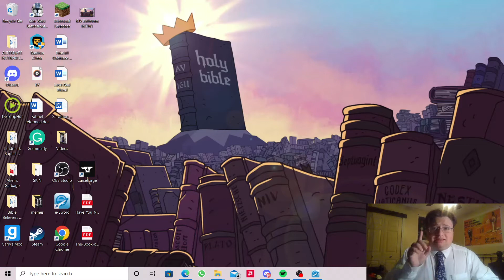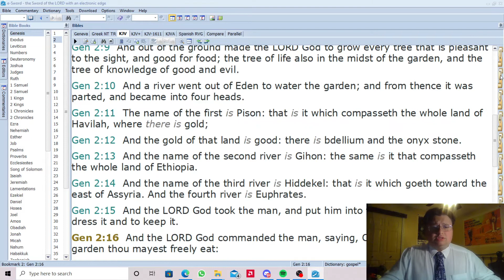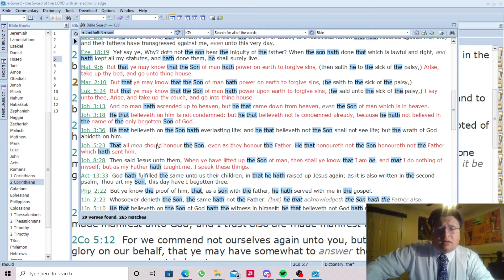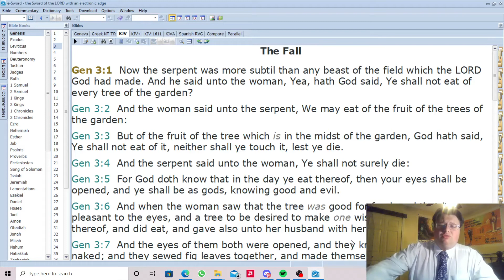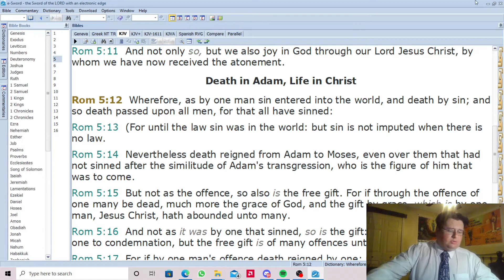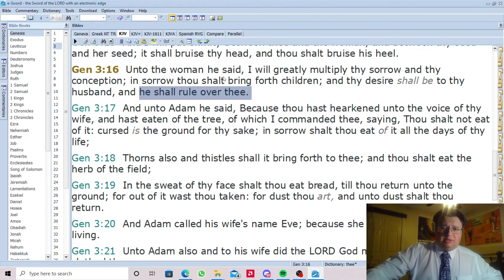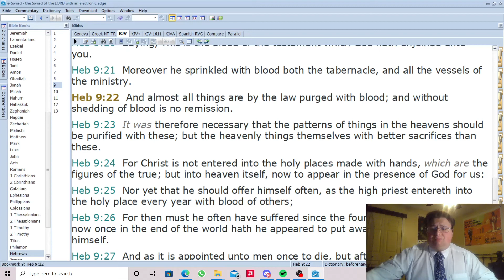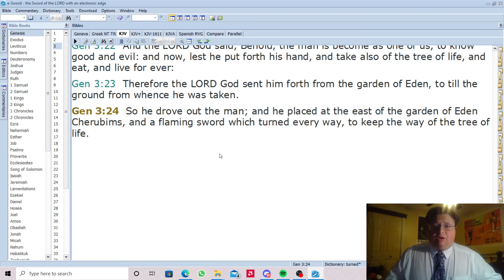Dispensation Of Innocence